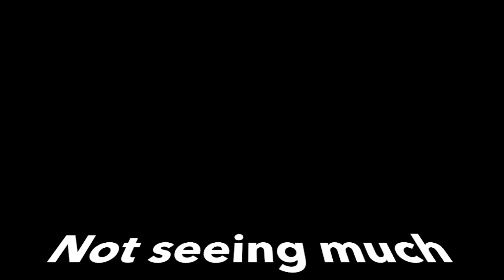Catching Tamban at Bedok Jetty with friends (DWTD)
One of the best spots to catch tambans (a kind of bait fish) is Bedok Jetty at East Coast beach of Singapore. I made a trip today with wonderful friends to try our luck!